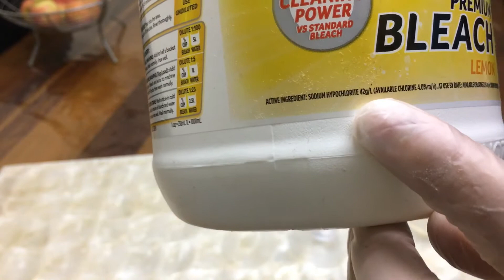Cheap COVID-19 Disinfecting with Bleach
The Centers for Diseases Control and Prevention (CDC) and the World Health Organization recommend using a bleach solution as one way to disinfect areas contaminated with the novel coronavirus.

I’ll show you how to make a cheap covid-19 disinfectant using bleach and water, one litre of bleach can make 33 litres or more